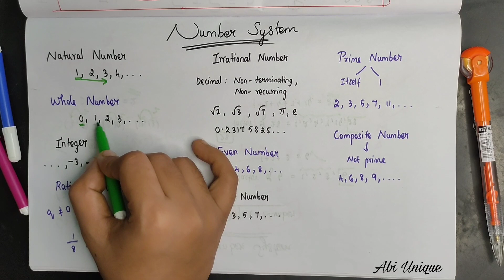Types of numbers in maths | Number System | Explained in Tamil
Number System எண்ணியல்💪🏻Tnpsc

HCF & LCM💪🏻Tnpsc

Basics in Mathematics 😍

Find the number of triangles 🔺

Puzzle 😉

Puzzle Answer 💪🏻

Fraction - Proper, Improper, Mixed fraction -

Keep Supporting ♥️♥️